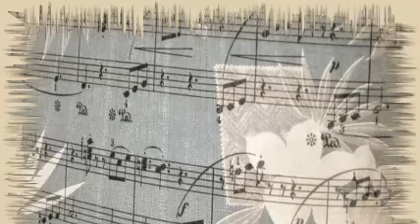Johnny Mercer, Paul Weston & The Pied Pipers - Zip a Dee Doo Dah (1946)